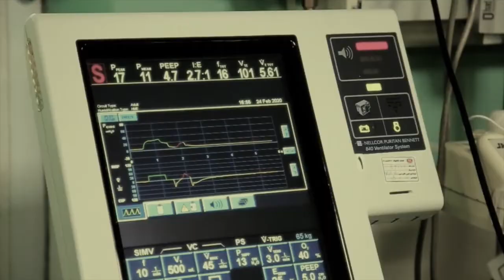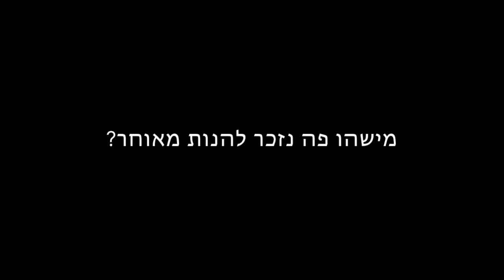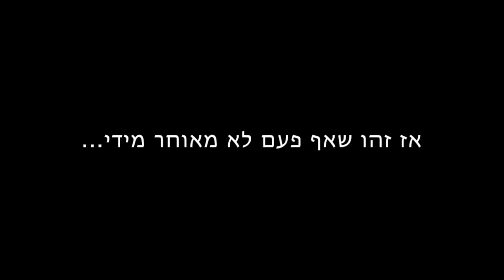ניסן יומולדת 50